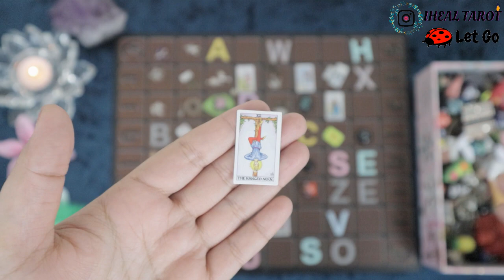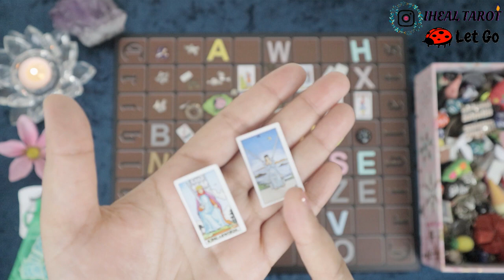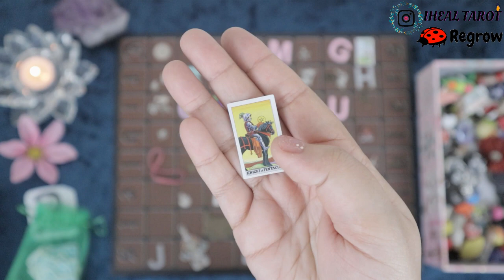◦•●◉✿Messages From LADYBUG SPIRIT (GOOD LUCK, INNOCENCE, TRUE LOVE)✿◉●•◦ Pick a Card☯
⌛Timestamps⌛
💖Intro(Must Watch): 00:05

🐞Why Ladybug Spirit: 00:30

🐞Importance of Ladybug Spirit: 00:57

🌟Let Go Ladybug: 04:25

🌟Regrow Ladybug: 29:59

🌟Heal Ladybug: 54:26